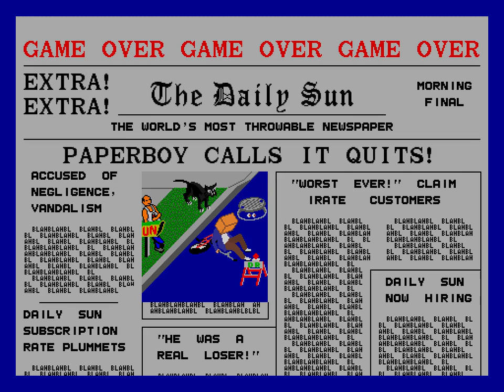Paperboy!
At The Arcade A Good Game!...Plesae Rate Comment And Sub, Thank's.